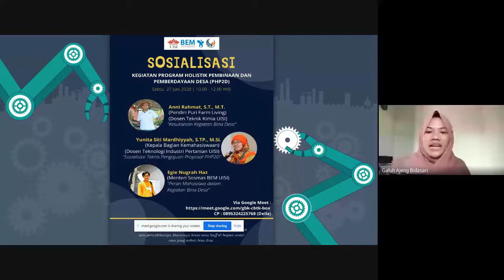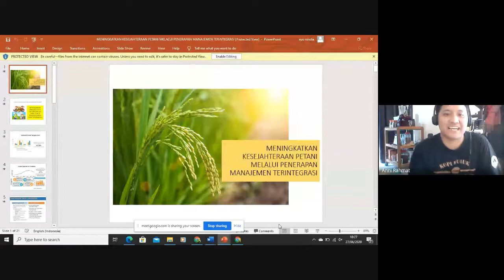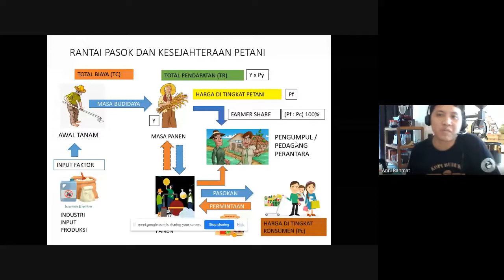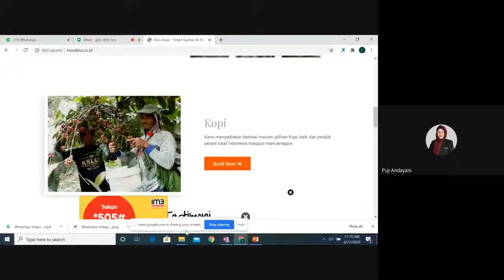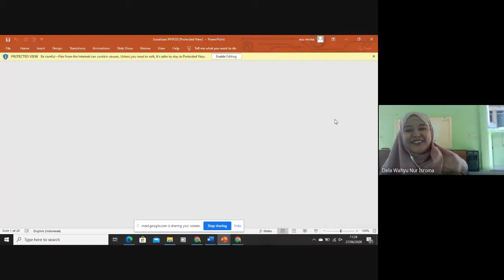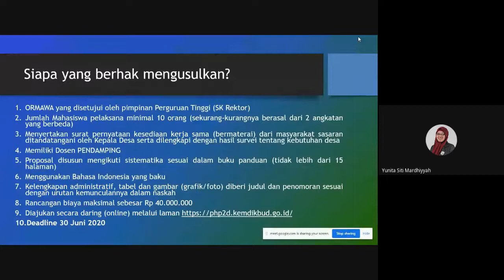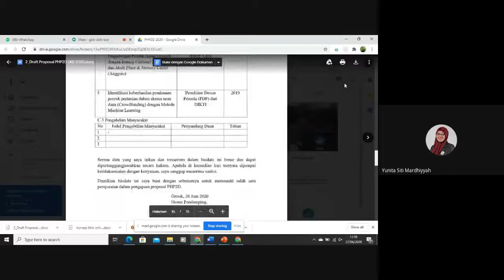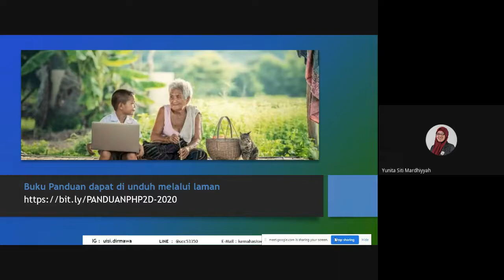Sosialisasi PHP2D UISI 27 Juni 2020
Berikut adalah video rekaman sosialisasi PHP2D tahun 2020 untuk mahasiswa UISI yang dilakukan secara Daring menggunakan Google Meet